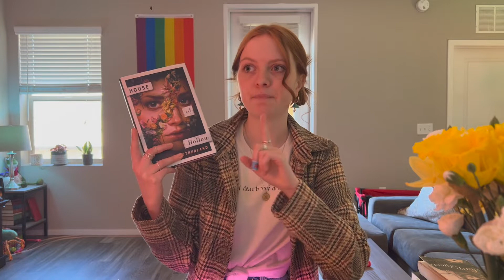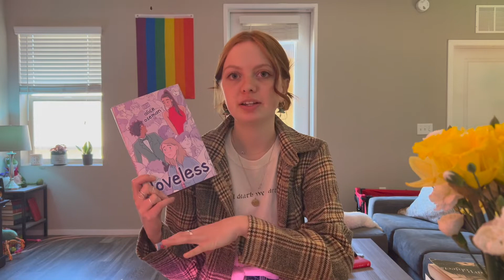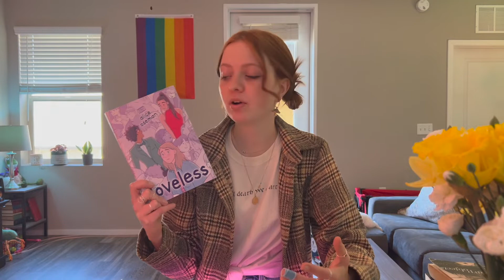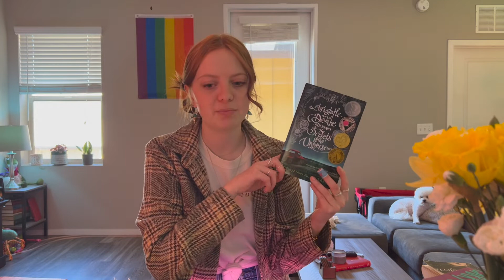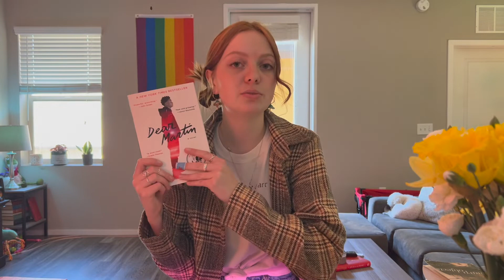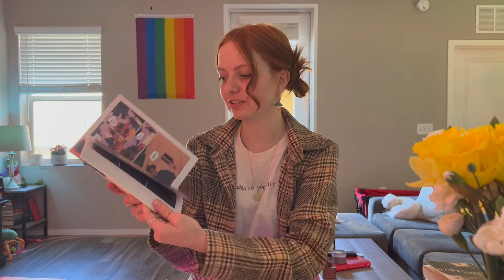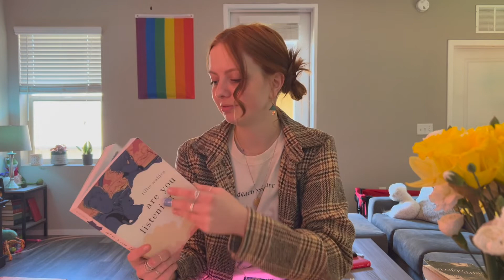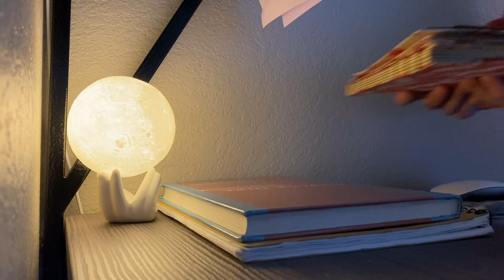Why YA Expands Beyond Its Name || ENG 210 Video Essay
What is YA? 00:22
Why am I talking about it? 00:42
How can YA benefit you? 01:09
What does YA do well? 04:32
Recommendations: 07:25
Death and Grief - 07:50
Sexuality - 10:25
Independence - 12:38
In Conclusion... 15:52

WORKS CITED:
Smith, Craig R. Rhetoric and Human Consciousness: A History, Fifth Edition. Waveland Press, Inc. 2017